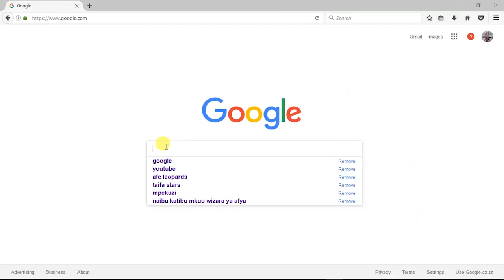HII NI KWELI KABISA: Makomando Wapigana Kisa, Diamond Na Kiba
Kundi la Makomando Linaloundwa na wanamuziki wawili Muki na Fredy Wayne, wanaotamba na ngoma yao mpya ya Anaona Gere, wamesema kuwa mara nyingi sana huwa wanabishana hadi kutaka kupigana kwa sababu ya ubishani wa nani mkali kati ya Alikiba Na Diamond.
Muki anamshabikia sana Kiba huku Fredy Anamshabikia Diamond.